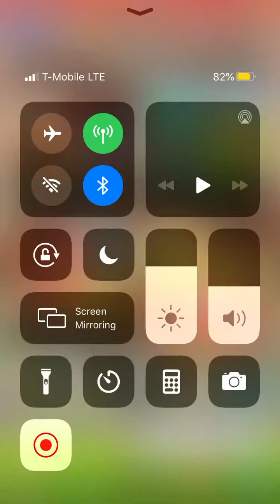BREAK ITEM BOXES! (Wild West Tour)- Mario Kart Tour!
We complete the “Break Item Boxes” Challenge in the Wild West Tour in Mario Kart Tour!